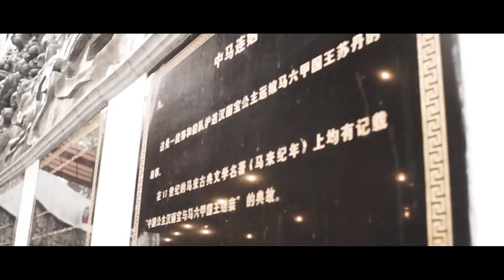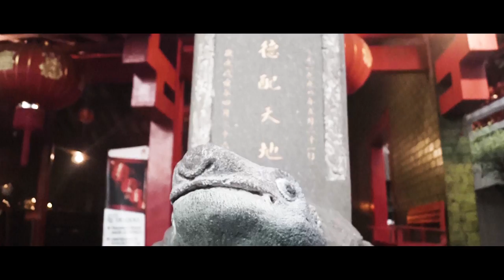Keindahan Klenteng Sam Poo Kong Semarang | SONY A58 CINEMATIC VIDEO | Semua Serba Merah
Jalan-jalan ke Semarang? Jangan lupa berkunjung ke Sam Poo Kong. Jangan lupa bawa kamera juga. Hehe.

Sejarah Klenteng Agung Sam Poo Kong Semarang
Laksamana Zheng He (Cheng Ho) terlahir dengan nama Ma San Bao. Itulah mengapa klenteng / tempat petilasan untuk Zheng He menggunakan nama Sam Poo Kong. Dalam dialek Hokkian, Sam Poo Kong atau San Bao Dong (Mandarin) artinya adalah gua San Bao. Asal muasal Klenteng Agung Sam Poo Kong adalah ketika armada Zheng He merapat di pantai Simongan – Semarang karena juru mudinya, Wang Jing Hong sakit keras. Sebuah gua batu dijadikan tempat beristirahat Zheng He dan mengobati Wang Jing Hong. Sementara juru mudinya menyembuhkan diri, Zheng He melanjutkan pelayaran ke Timur untuk menuntaskan misi perdamaian dan perdagangan keramik serta rempah-rempah.

Selama di Simongan, Wang memimpin anak buahnya menggarap lahan, membangun rumah dan bergaul dengan penduduk setempat. Lingkungan sekitar gua jadi berkembang dan makmur karena aktivitas dagang maupun pertanian. Demi menghormati pimpinannya, Wang mendirikan patung Zheng He di gua batu tersebut untuk dihormati dan dikenang masyarakat sekitar. Inilah asal muasal dibangunnya Klenteng Sam Poo Kong di Semarang.

Wang meninggal pada usia 87 tahun dan dimakamkan di sekitar situ. Sejak itu masyarakat menyebutnya sebagai Makam Kyai Juru Mudi. Ketika gua batu runtuh akibat longsor, masyarakat membangun gua buatan yang letaknya bersebelahan dengan Makam Kyai Juru Mudi.

Dalam perjalanannya, Klenteng Agung Sam Poo Kong sudah beberapa kali menjalani pemugaran. Selain karena situasi politik yang tidak menentu pasca kemerdekaan, banjir merupakan masalah utama yang dihadapi Klenteng Agung Sam Poo Kong. Revitalisasi besar-besaran dilakukan oleh Yayasan Sam Poo Kong pada Januari 2002. Pemugaran selesai pada Agustus 2005, bersamaan dengan perayaan 600 tahun kedatangan Laksamana Zheng He di pulau Jawa. Peresmian dihadiri oleh Menteri Perdagangan Indonesia – Mari Elka Pangestu datang ke Klenteng Agung Sam Poo Kong dan Gubernur Jawa Tengah – H. Mardiyanto.

Culture Code - Make Me Move, Tobu Remix, feat. KARRA

ft. Monica Laili

Terima kasih sudah nonton. Like jika suka, dan Dislike jika tidak suka.